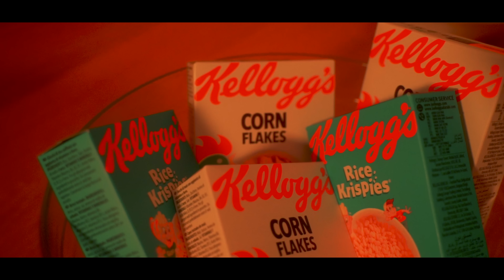Remedy Cure+ - Deep [Official Music Video]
Official Music Video for '' Deep '' by Remedy Cure+